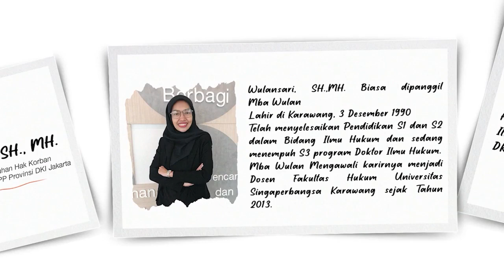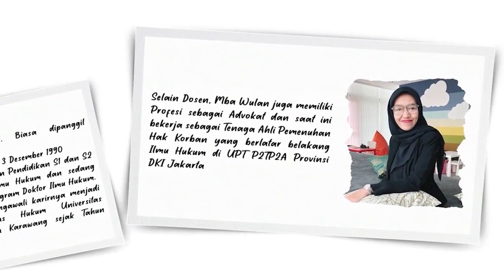Podcast Saga Episode 42 : Perlukah Membuat Perjanjian Pranikah?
Halo Sahabat Keluarga, Sayang Keluarga, Dimanapun saling Menjaga

Apakah Sahabat Keluarga familiar dengan “Perjanjian Pra Nikah”? Bagi sebagian masyarakat menganggap bahwa perjanjian ini merupakan hal yang tabu dan hanya sedikit yang menyadari bahwa penting untuk membuat perjanjian pranikah.

Podcast SAGA Episode 42 akan mengupas tuntas mengenai perlunya membuat perjanjian pranikah, bersama Wulansari,SH,MH (Tenaga Ahli Pemenuhan Hak Korban UPT P2TP2A).

Narasumber akan membahas mengenai pentingnya perjanjian pranikah dan manfaat dan keuntungan ketika memiliki perjanjian tersebut.